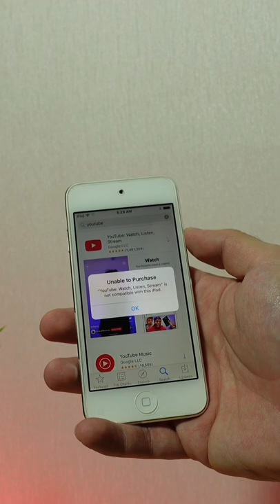Sayonara iPod Touch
Thank You iPod!